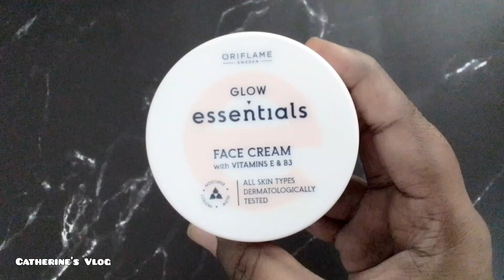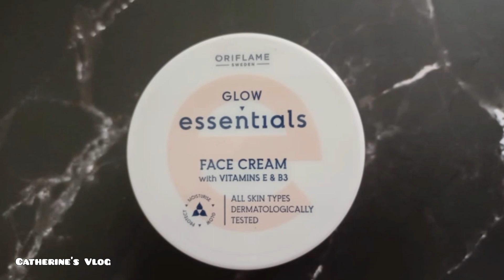Glow Essentials FACE Cream with VITAMINS E & B3|| Review in TAMIL || Catherine's Vlog.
Hello Makkale here I have shared about Glow Essentials Face Cream from Oriflame which has Vitamins E and B3 .
Face cream designed to moisturise, protect and provide glowing skin.
With Vitamin B3 that helps to even out skin tone and antioxidant Vitamin E.
Hydrates skin instantly and for up to 24 hours
Helps skin appear visibly more radiant
Light, non-greasy texture

Hope you like my efforts to let you guys know about this Product.
If you enjoyed watching this video then do give this video a Big LIKE. ❤️

With love ❤️
Catherine